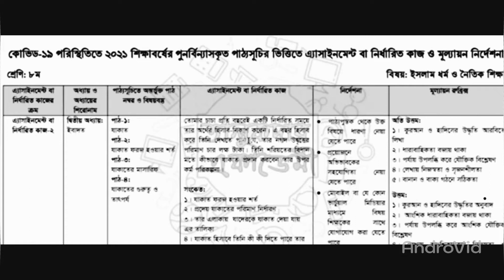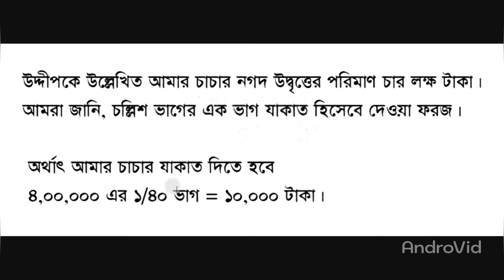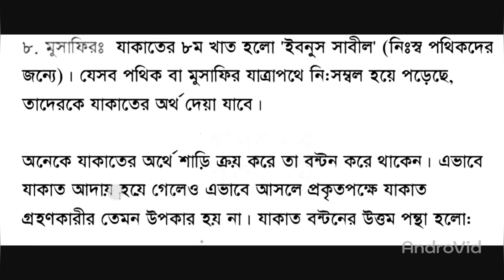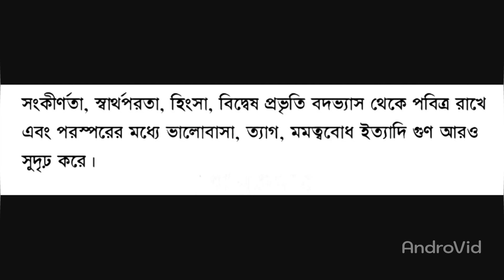৮ম শ্রেণি-ইসলাম শিক্ষা(৭ম সপ্তাহের এসাইনমেন্ট)